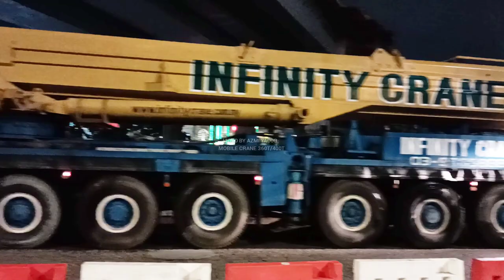Last span TG3600 VS LTM 1400 Lifting Dura Beam 180ton